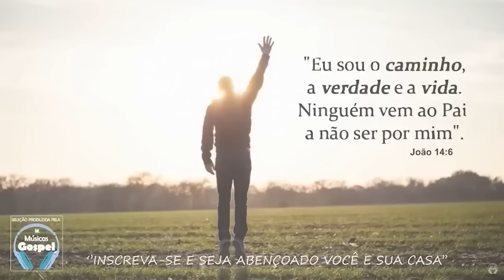Maria Marçal, Bruna Karla, Gabriela Rocha, Fernandinho, Jessé Aguiar, Nathália Braga,...gospel 2023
Maria Marçal, Bruna Karla, Gabriela Rocha, Fernandinho, Jessé Aguiar, Nathália Braga,...